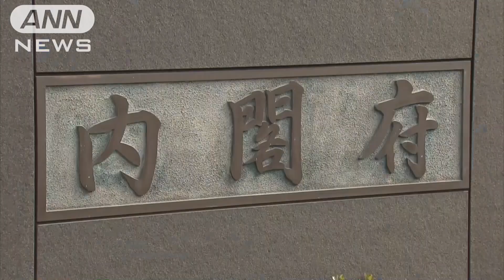DV相談件数“最多”13万件超え コロナ自粛の影響か(2021年1月12日)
2020年度のDV（ドメスティック・バイオレンス）の相談が早くも過去最多の件数に達していることが分かりました。新型コロナウイルスの感染拡大に伴う外出自粛の影響とみられています。

　内閣府の調査によりますと、2020年4月から11月までに全国の自治体が行う「配偶者暴力相談支援センター」と去年、内閣府が開設した「DV相談プラス」に寄せられた相談件数は合わせて13万2355件と過去最多になりました。

　前年の同時期に比べて約1.4倍から1.6倍の水準で推移しているということです。

　内閣府の担当者は「新型コロナの影響で外出自粛になり、加害者と同じ空間で時間を過ごすことが増えたのが原因と推測される」と指摘しました。

　橋本男女共同参画担当大臣は「新型コロナの拡大で緊急事態宣言も発令されたことから、引き続き状況を注視するとともに対応強化が必要」と述べました。

　今後はDV被害者の相談や支援につながるように相談窓口の周知徹底をしていくということです。